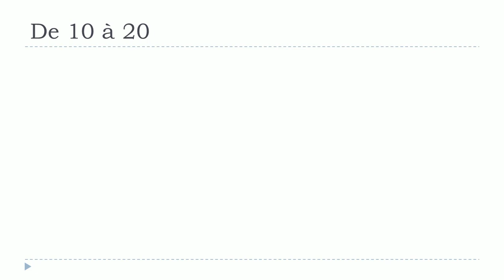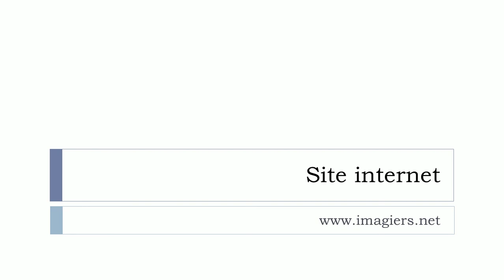FRENCH WITH VINCENT # Les nombres de 10 à 20